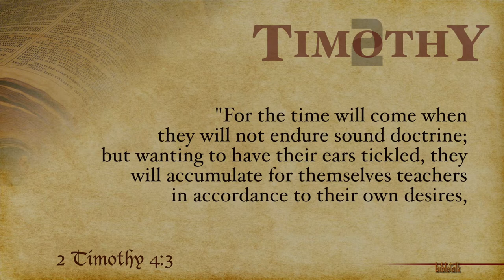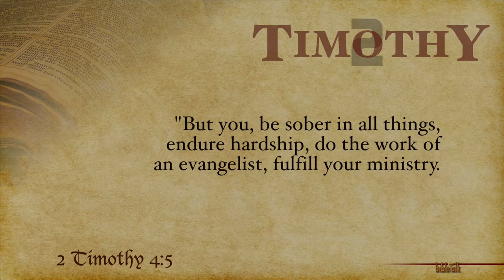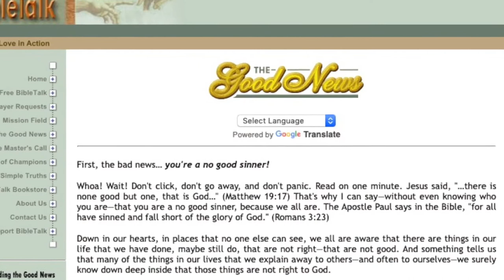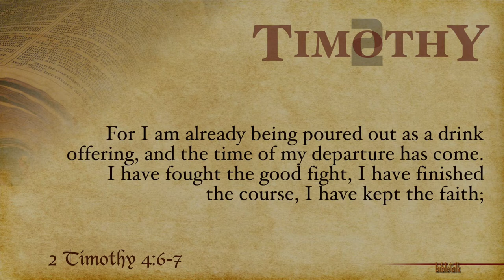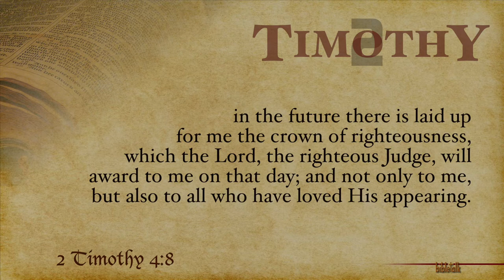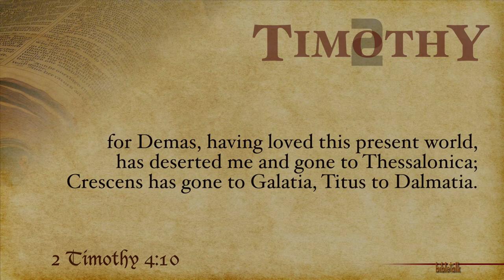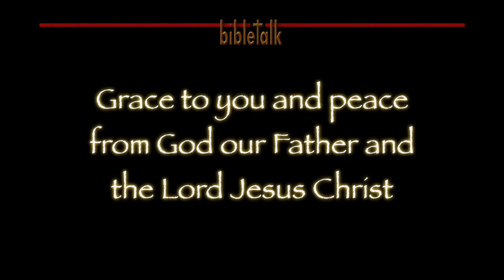2 Timothy - Part 20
2 Timothy 4:4-Conclusion — The call to ministry; the cost of ministry and the glorious opportunity to serve God and others in the name of Jesus. This brings us to the conclusion of our study in 2 Timothy and the reward of ministry.